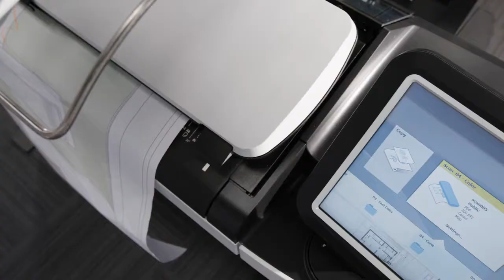The Canon ColorWave 3600 / 3800 Large Format Printers Trailer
The Canon ColorWave 3600 / 3800 Large Format Printers. Built for Excellence.

(By clicking the link below and fill-in your details)